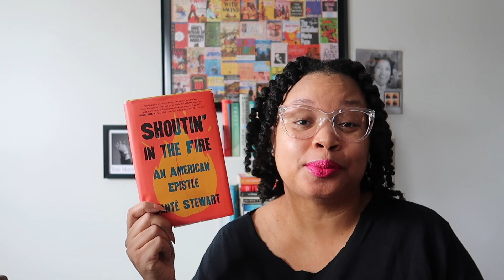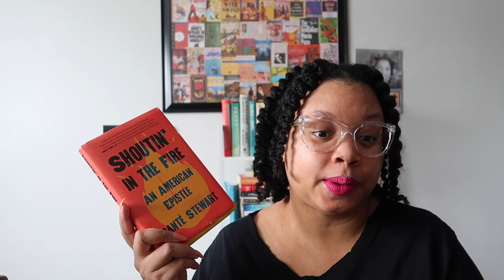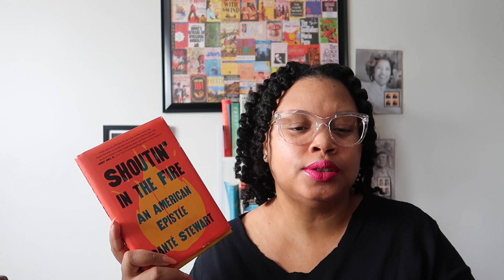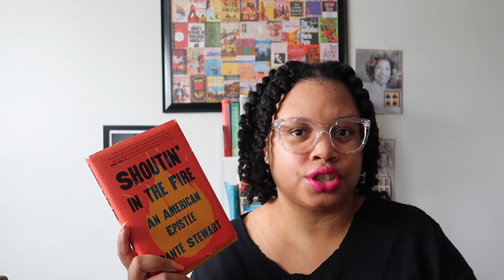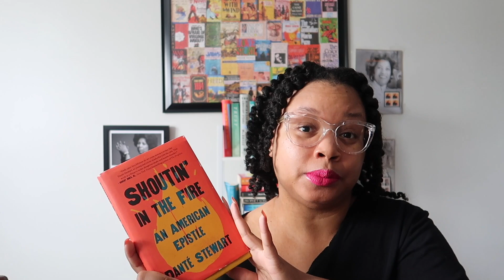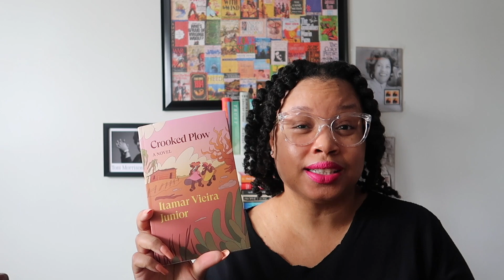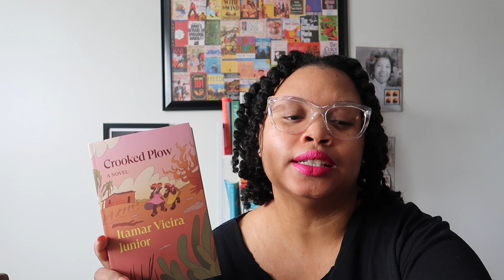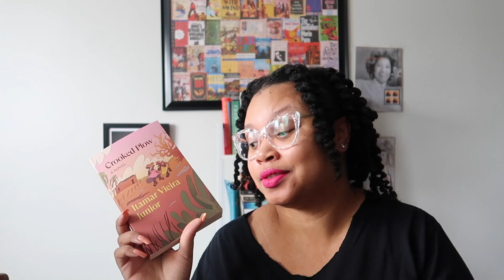June Reading Wrap Up | Hits and Misses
¡Bienvenidos a mi canal! 🌍 I love reading and want to share that joy and excitement with others. Books changed my perception of the world and I desire to have meaningful conversations with others about their impact. Join me as I share my review of my May reads! 📚

What books would you like for me to review? 🤔 Share in the comments section!

00:00 - Introduction
01:19 - Shoutin' in the Fire by Dante Stewart
07:11 - Crooked Plow
09:09 - Kairos
11:26 - Saint Baptiste II by Miss Candice
14:31 - Any Given Day, Every Fucking Night by Ashley Antoinette
19:13 - Front Street Porter by Nina